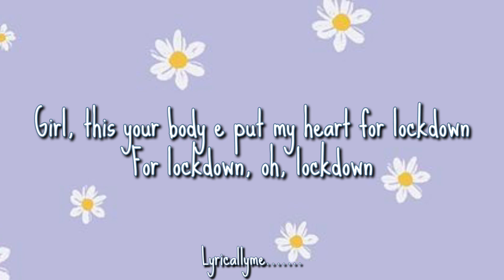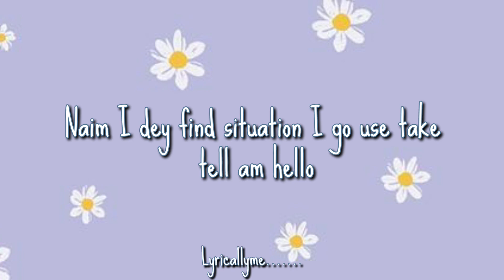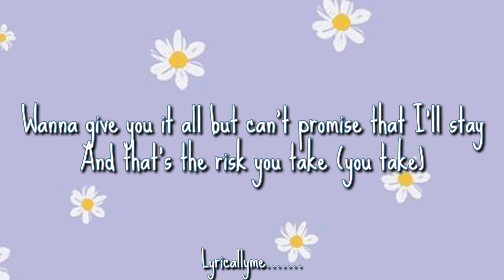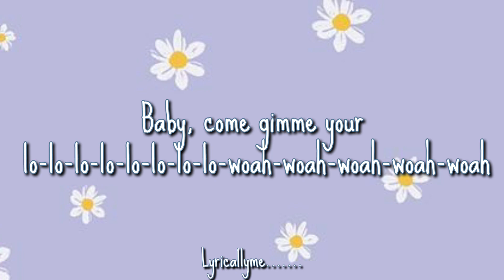Calm Down (Lyrics) __ Song by __ Rema and Selena Gomez.